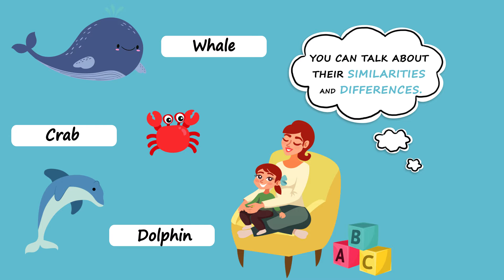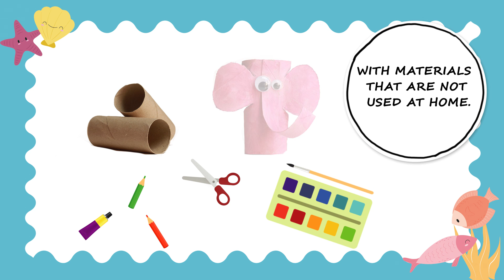SEA CREATURES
Home-based activities for children during Covid-19...